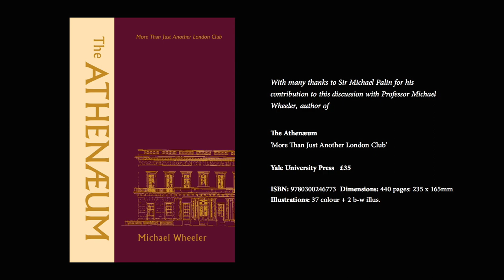THE ATHENÆUM: ‘MORE THAN JUST ANOTHER LONDON CLUB’.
As part of the publication committee Tim Gosling was honoured to direct a short film on The Athenæum Club prior to the much anticipated publication of ‘The Athenæum: ‘More than just another London Club’.
Join Michael Palin and author Professor Michael Wheeler to discover the intriguing history nestled behind these hallowed walls.